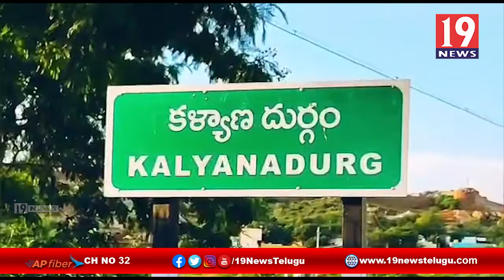కళ్యాణదుర్గంపట్టణంలో ఇంధన పరిరక్షణ సంరక్షణ కార్యక్రమం - అనంతపురం జిల్లా